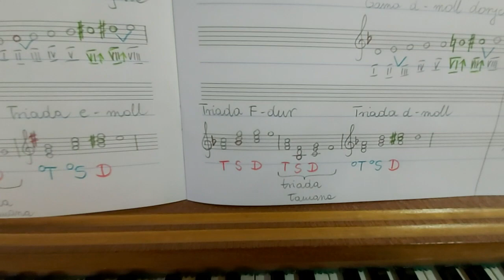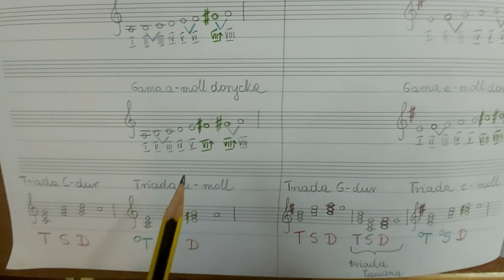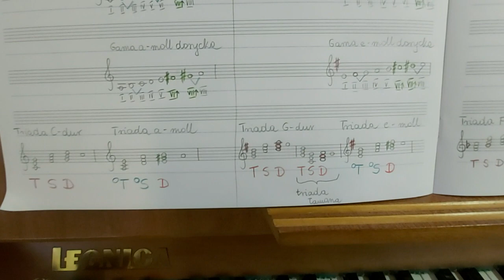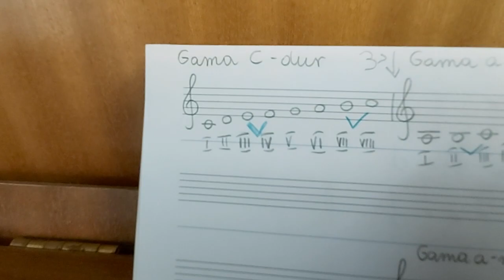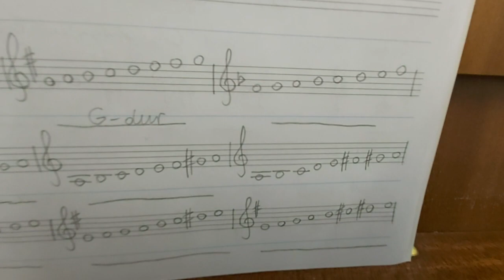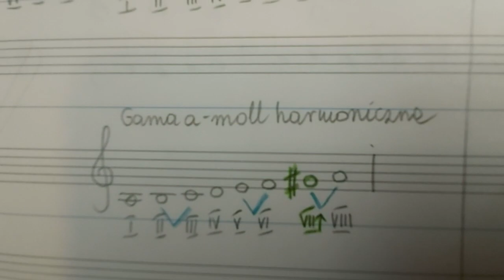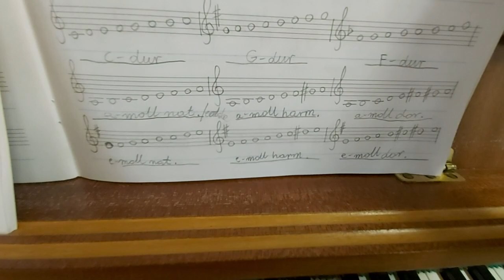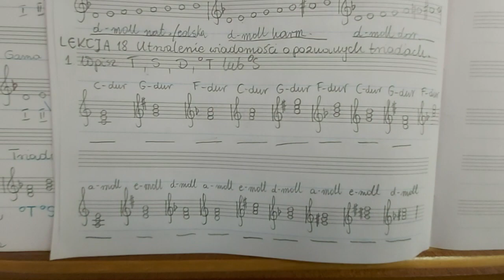Kl III KS Lekcja 17 Utrwalenie wiadomości o poznanych gamach